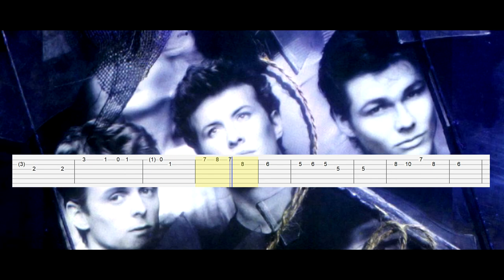a-ha - Velvet (Guitar Tab)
Artist: a-ha
Song: Velvet